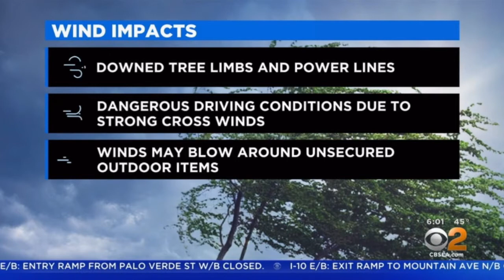SOCAL EYE OPENER JANUARY 28 CBSLA